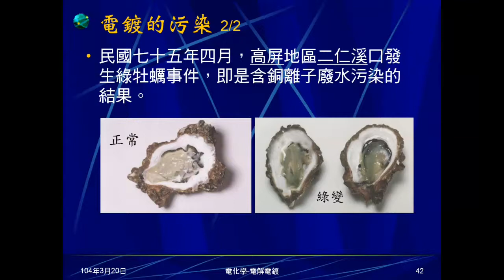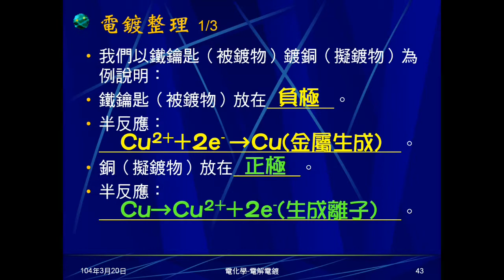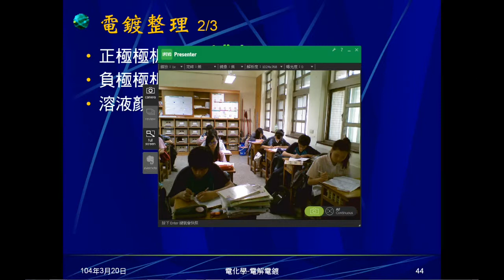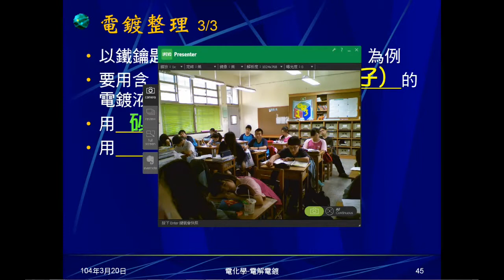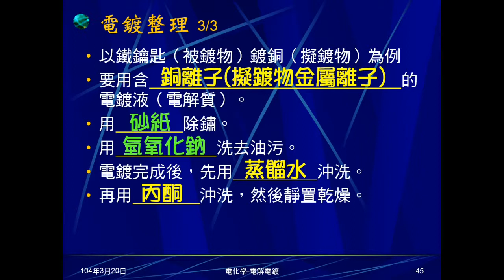103學年國三理化 電化學23：電鍍整理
詢問同學電鍍應記憶、背誦事項。